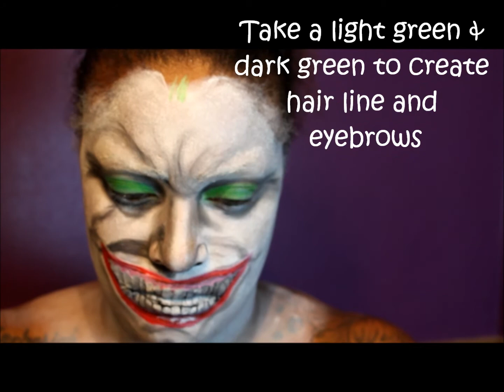Joker Comic Book Version (Body Paint)